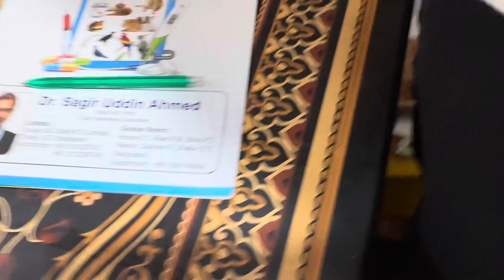Veterinary Emergency in Dhaka 01912251312 Gulshan Pet Clinic 01752987436 Cat Vaccination Dog Vaccine